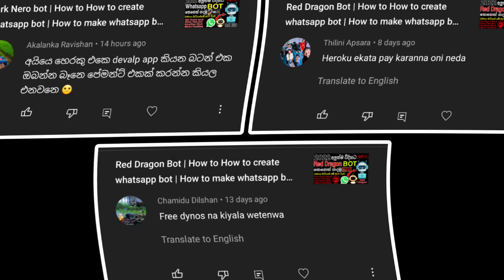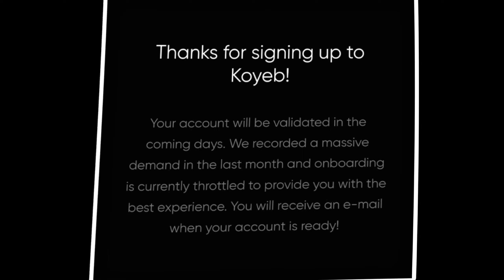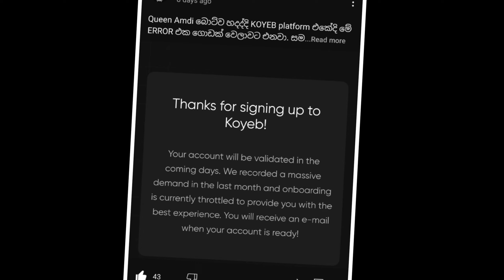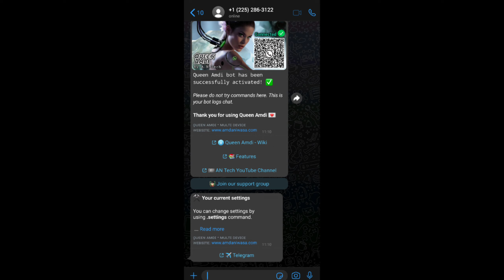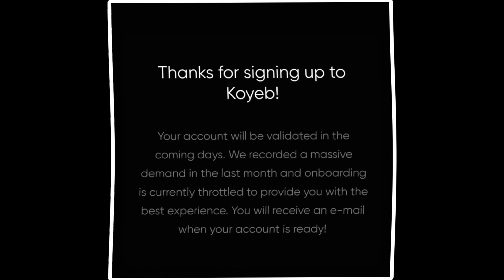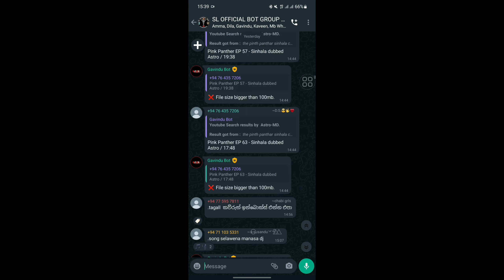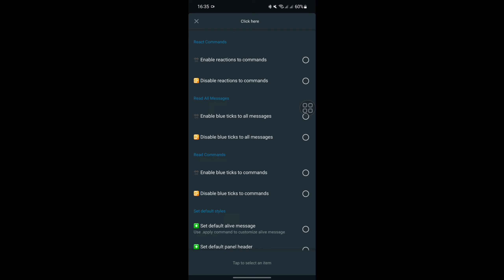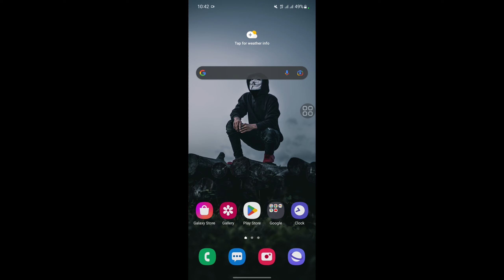Whatsapp bot Error | Whatsapp bot deploy problem | Whatsapp MD bot error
⭕️𝗛𝗶 𝗙𝗿𝗶𝗲𝗻𝗱𝘀❤❤❤

⭕️𝗧𝗵𝗶𝘀 𝘃𝗶𝗱𝗲𝗼 𝗶𝘀 𝗮𝗯𝗼𝘂𝘁 Whatsapp bot Errors | Whatsapp bot deploy problem | Whatsapp bot problem | Whatsapp MD bot error

⭕️𝗧𝗵𝗶𝘀 𝗩𝗶𝗱𝗲𝗼 𝗜𝗻𝗰𝗹𝘂𝗱𝗲𝘀👇

✅️Whatsapp bot Error
✅️Whatsapp bot deploy problem
✅️Whatsapp bot problem
✅️Whatsapp MD bot error
✅️Whatsapp bot all Errors
✅️Whatsapp bot deploy all problem
✅️Whatsapp bot deploy errors
✅️Koyeb error
✅️Koyeb
✅️Koyeb account error
✅️WhatsApp bot deploy platform errors
✅️Whatsapp bot platform errors
✅️Queen Amdi bot error
✅️Multi Device bot error
✅️MD bot problem
✅️Whatsapp Bot not deploy
✅️Bot errors
✅️Whatsapp bot
✅️𝗦𝗟 𝗠𝗔𝗫 𝗠𝗔𝗗𝗨☑